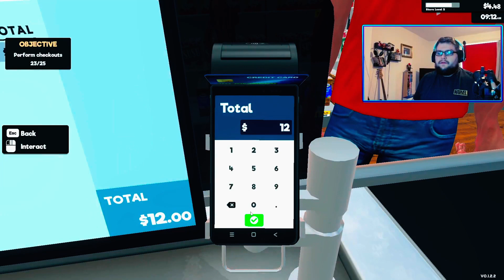OPENING THE STORE! | Episode 1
Welcome to Supermarket Simulator, the gaming series where we dive into the thrilling world of managing and operating your very own grocery store! Join us as we embark on a journey filled with exciting challenges, strategic decision-making, and hilarious mishaps.

In Supermarket Simulator, players take on the role of a supermarket manager tasked with running every aspect of the store, from stocking shelves to managing staff and satisfying customers. With realistic gameplay mechanics and immersive environments, this game offers a truly authentic experience of what it takes to run a successful supermarket.

Throughout this series, we'll share tips, tricks, and strategies to help you maximize your profits, keep your customers happy, and overcome any challenges that come your way. Whether you're a seasoned veteran or new to the world of simulation gaming, Supermarket Simulator offers endless fun and excitement for players of all skill levels.

So grab your shopping cart and join us on this epic adventure in Supermarket Simulator! Let's build the ultimate grocery empire together!